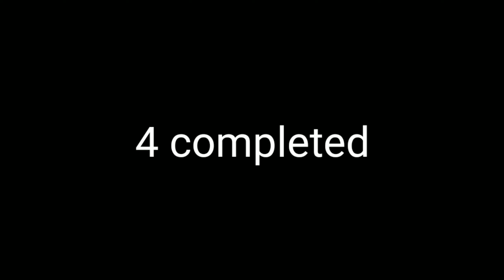Drawing Messi in four pieces of paper | Realistic drawing | Lunahring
This video is for Messi fans.